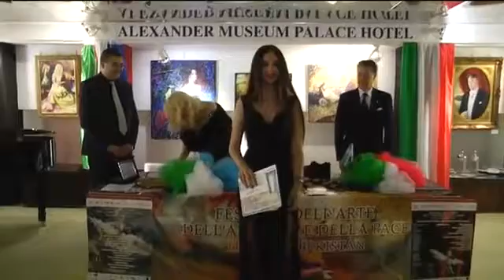Miguel Angel Acosta Lara en el Festival dell'arte, dell'amicizia e della pace Italia Uzbekistan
VIDEO DE FANO TV ITALIA